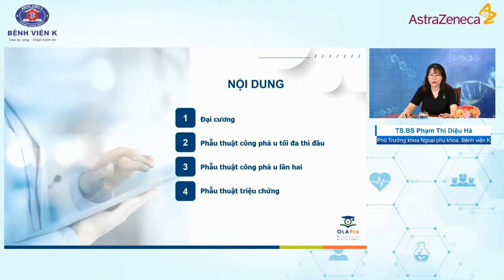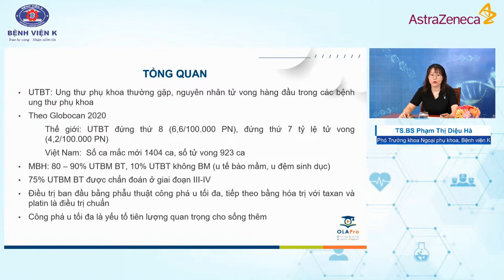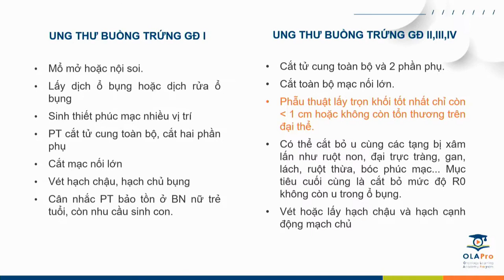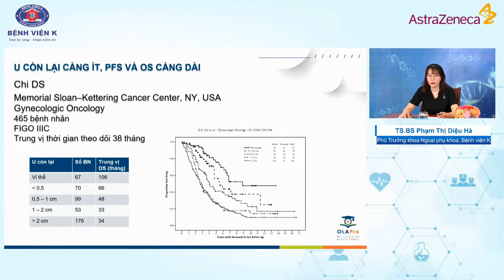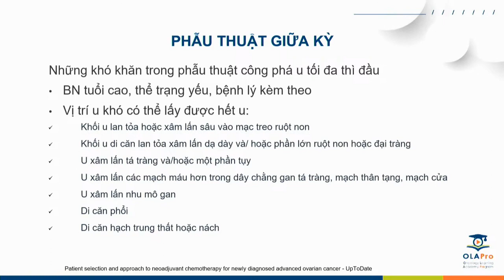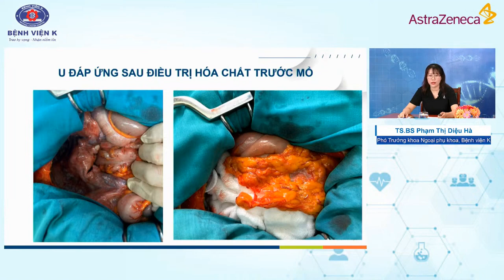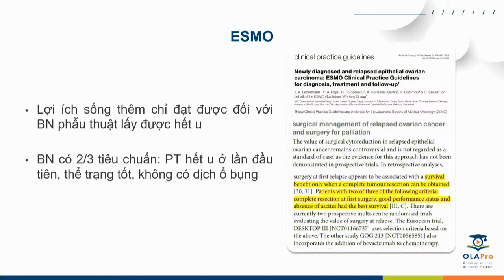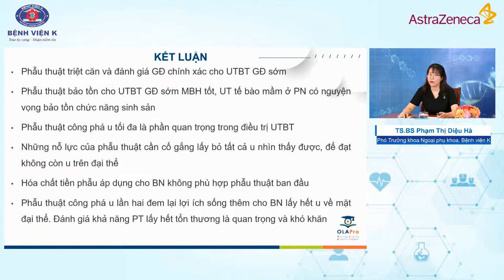Vai trò phẫu thuật trong chẩn đoán và điều trị ung thư buồng trứng